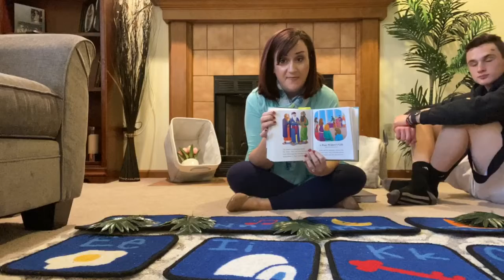Mrs. Melissa’s 2’s class with her helpers